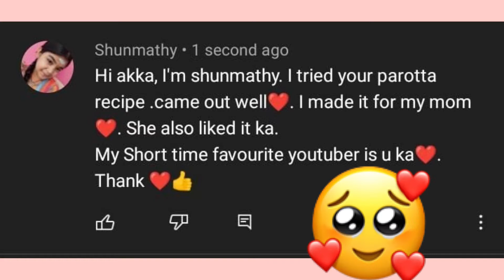Bun Parotta Recipe | Madurai Bun Parotta | Most Famous Street Food | Parotta Recipes | Paratha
Hello friends, Welcome to Aroma With Anu channel. This is my cooking channel.
In this channel, you will see all cooking videos in Series.
Our first series is PAROTTA series.
       Dear subsribers, here is a giveaway announcement for all of you.
       At the end of this parotta series, one lucky subscriber will get an exciting gift from Aroma With Anu.
       If you need to be the lucky one, all you need do to is to do the following steps:
          Step 2: Comment on every video regarding, what is gonna be our next episode?(For each correct prediction, you will get 1 point)
 All the best👍
கிவ்அவே அறிவிப்பு:🥳
         அன்புள்ள சந்தாதாரர்களே, உங்கள் அனைவருக்கும் ஒரு பரிசளிப்பு அறிவிப்பு.
         இந்த பரோட்டா தொடரின் முடிவில், ஒரு அதிர்ஷ்ட சந்தாதாரருக்கு அரோமா வித் அனுவிடம் இருந்து ஒரு அற்புதமான பரிசு கிடைக்கும்.
         நீங்கள் அதிர்ஷ்டசாலியாக இருக்க வேண்டும் என்றால், பின்வரும் படிகளைச் செய்ய வேண்டும்:
          படி 2:  எங்கள் அடுத்த எபிசோட் என்னவாக இருக்கும்? என்று கருத்து தெரிவிக்கவும்.(ஒவ்வொரு சரியான கணிப்புக்கும், உங்களுக்கு 1 புள்ளி கிடைக்கும்)
          படி 3: உங்கள் நண்பர்கள் மற்றும் குடும்பத்தினருடன் பகிர்ந்து கொள்ள வேண்டும்.